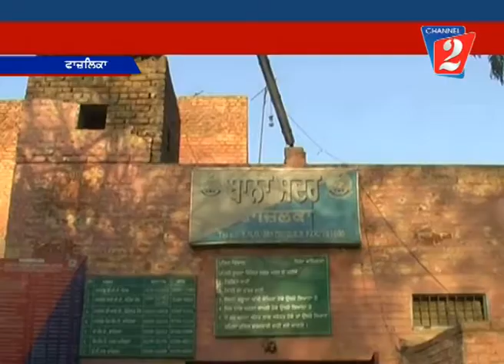Theft Motor Fazilka, Channel 2